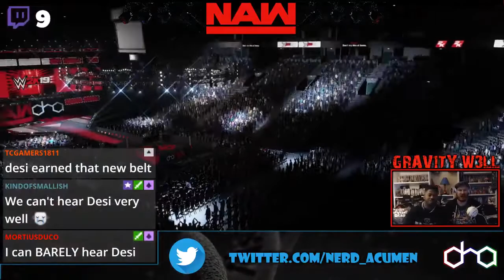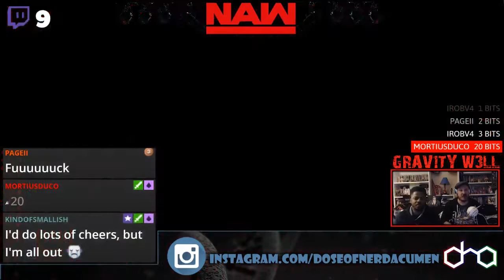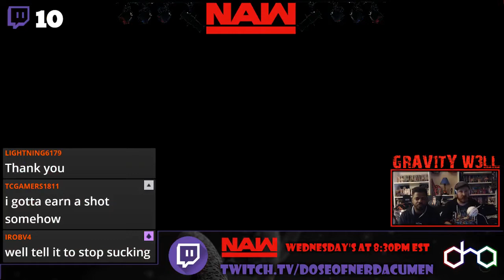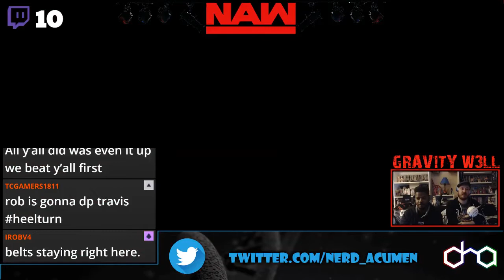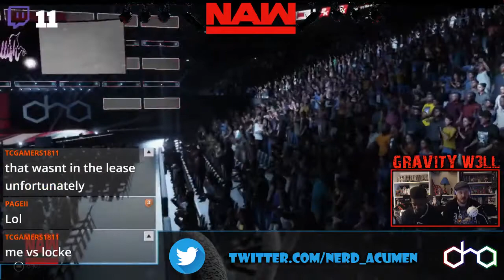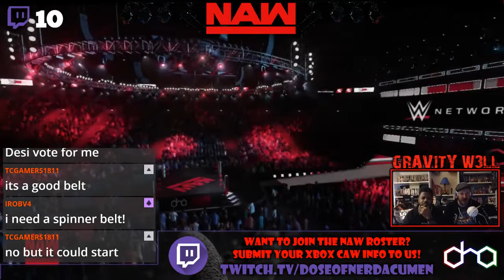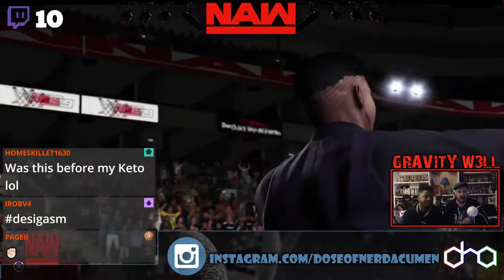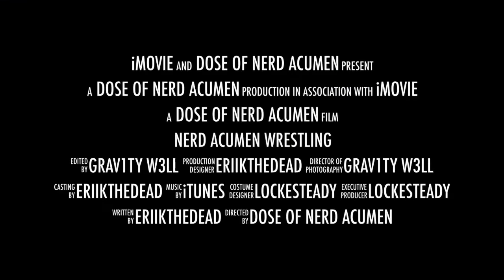NAW, Ep. 41